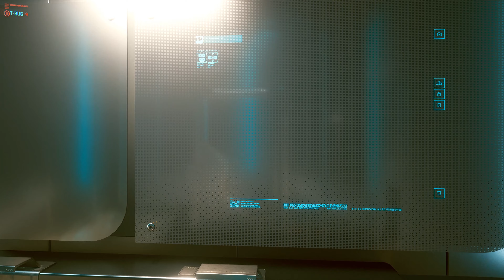Cyberpunk 14 : Le [Flat heaD], ENFIN !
Un petit air des tachikoma de Ghost in the shell !!
Et même si au début j'ai pas compris, c'est quand même trés sympa ^^